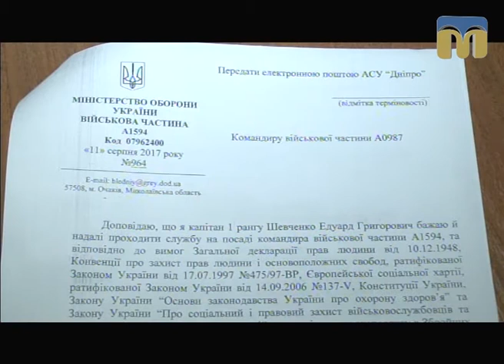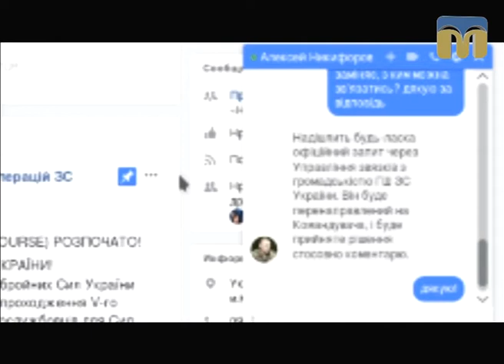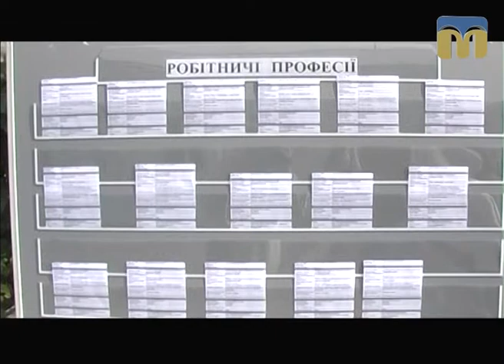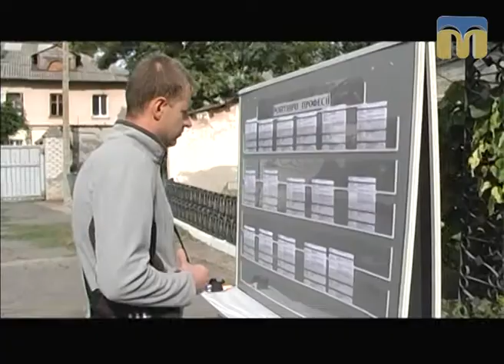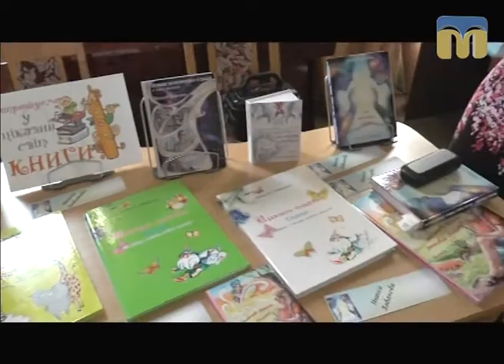Телевізійні новини Миколаївщини – 26.09.2017